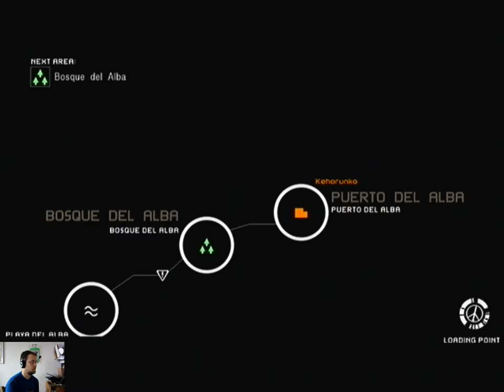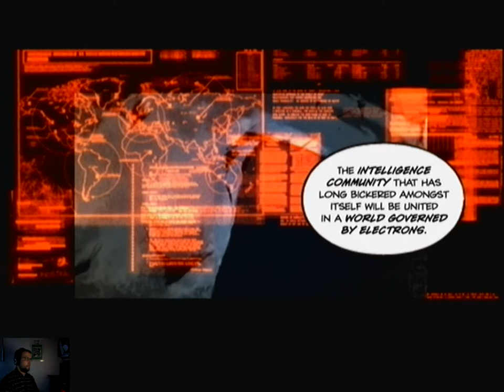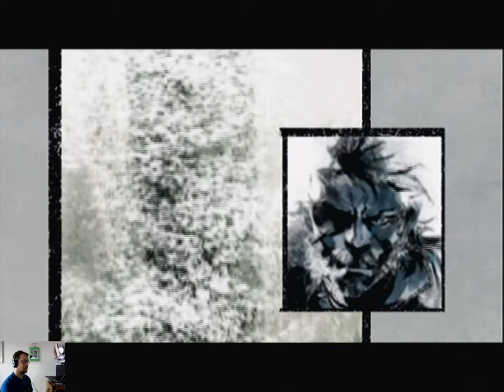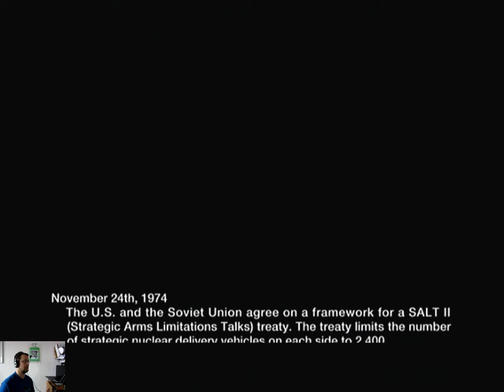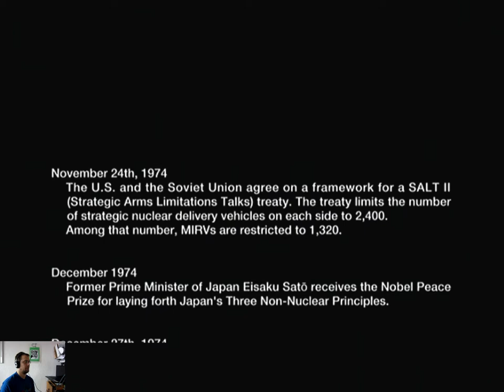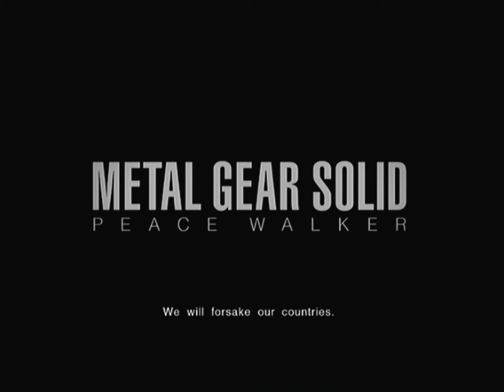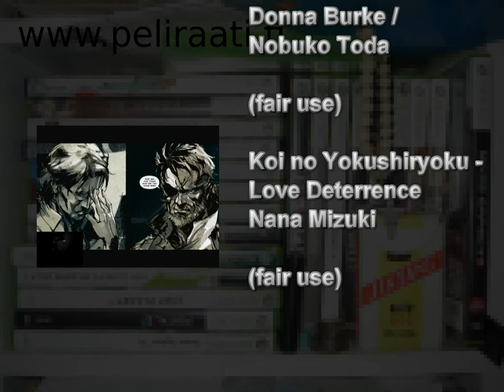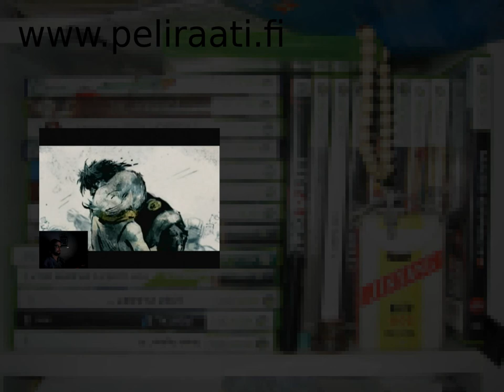Peliraati läpipeluu Metal Gear Solid Peace Walker osa 15: Tarina jatkuu lopputekstien jälkeen